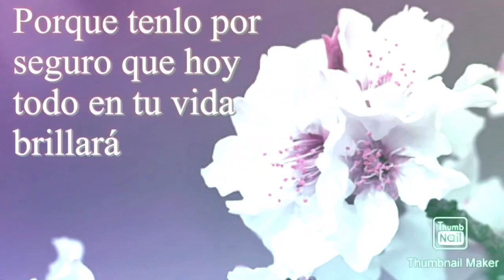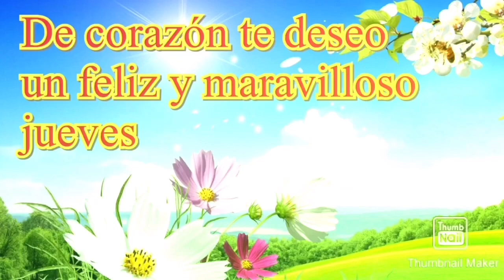🌼Buenos Días, Feliz Jueves. Este mensaje es para tí, ábrelo.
Feliz jueves y buenos días, ya casi estamos terminando la semana y continuar con mucho entusiasmo y alegría porque
hoy  será un día especial  para tí, de paz y armonía

Donde el Sol brillarà con más Intensidad para todos.
Que veas la vida con alegría.
Porque es una nueva oportunidad.
Levántate y da las gracias
por este hermoso día.
Comtempla cada cosa que veas
Porque la vida es el regalo más
grande.
Y cuando te llenas de amor
tú vida serás más larga con la ayuda  de Papá Dios🙏🏻